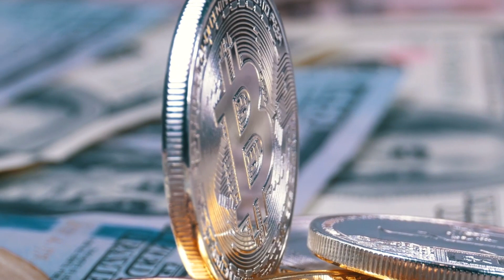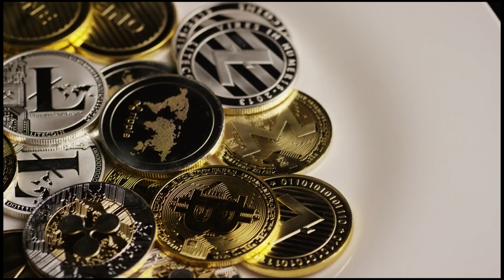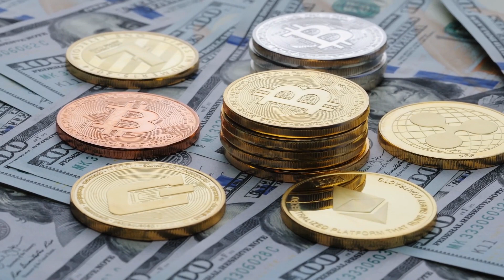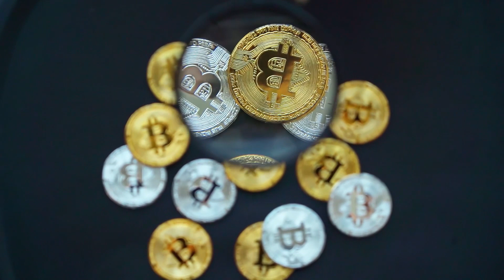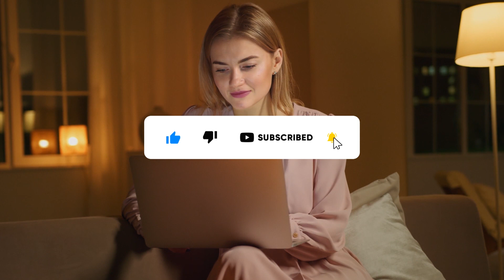The Future of Metaverse | Cryptocurrency Explained Ep. 8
The Future of Metaverse | Cryptocurrency Explained

The Future of Metaverse | Cryptocurrency Explained is a video about a virtual reality platform that is based on blockchain. The Metaverse platform aims to create an open ecosystem in which digital information can be freely created, shared, and traded.